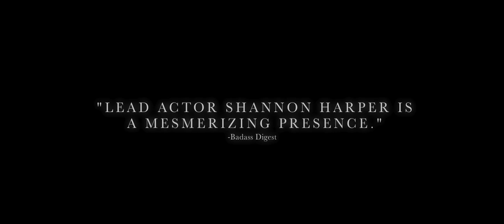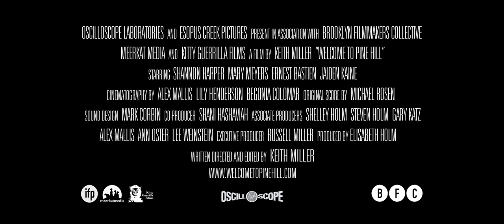Welcome to Pine Hill - Official Trailer (HD)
Released
WELCOME TO PINE HILL is an extension of Miller's earlier short film PRINCE/WILLIAM, about an unexpected encounter surrounding a lost dog. Blurring the line between documentary and fiction, PINE HILL follows that short's protagonist Shannon, a reformed drug dealer who is now an insurance claims adjuster, in the days following a grim medical diagnosis. Shannon, portrayed in an extraordinarily intimate performance by first-time actor Shannon Harper, sets out to make peace with those around him and in turn find his own peace beyond the cacophony of New York City.